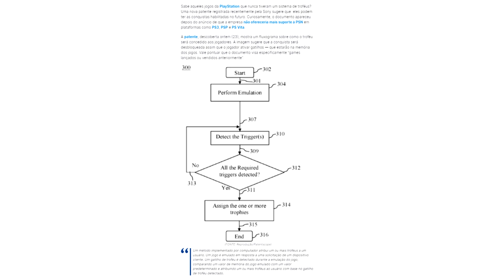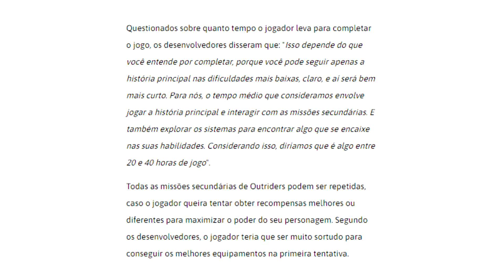F para o CRUZEIRO nos games